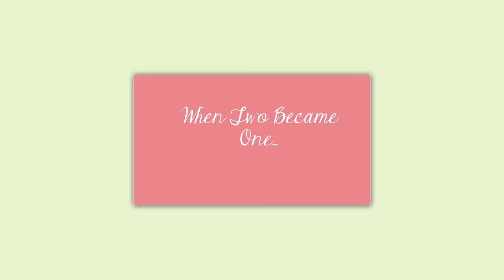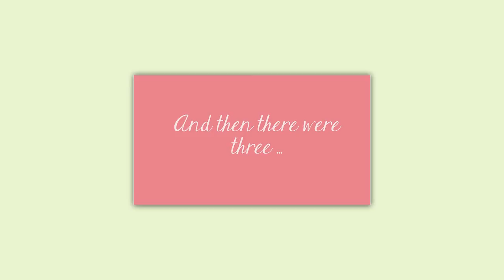Photo and video : Jalissa G ; )